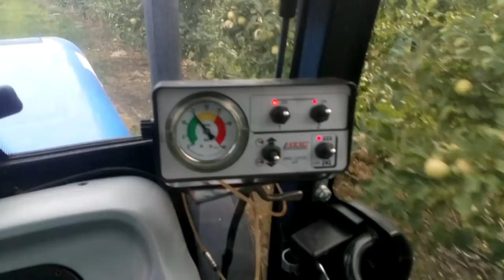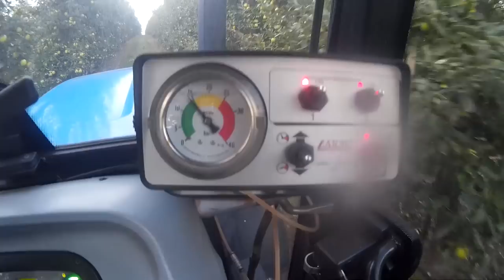Pryskanie sadu 2018 | Na 2 Ciągniki